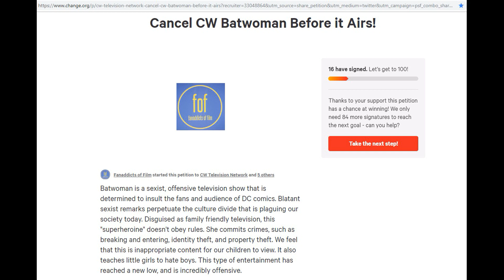Petition to cancel CW Batwoman Show before it Airs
A petition was started to Cancel CW Batwoman before it Airs